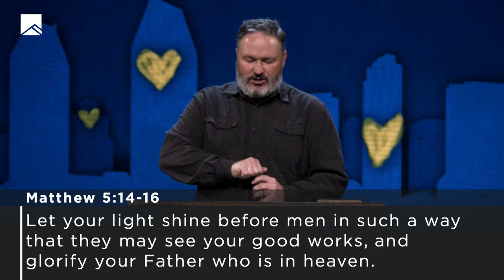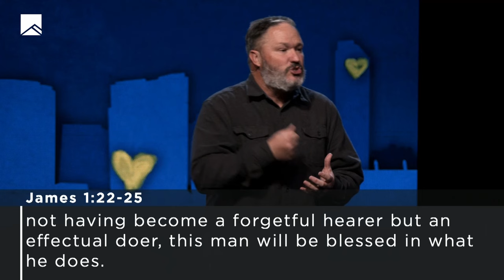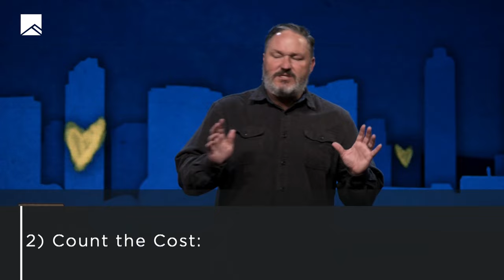Wild Church | Mike Van Meter | Message Only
Pastor Mike Van Meter talks about taking the church into the wild.

Pastor Mike gives us three steps to be successful when going into the wild world to make Christ known. We need to identify our field of influence, count the cost of speaking up and let our light shine.